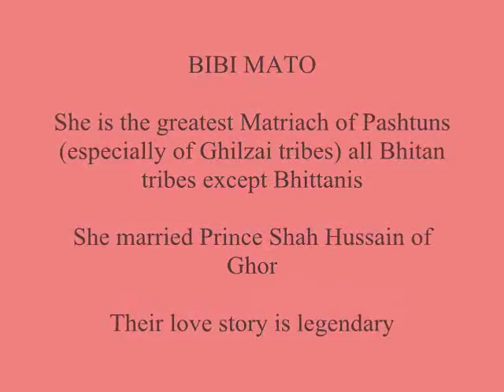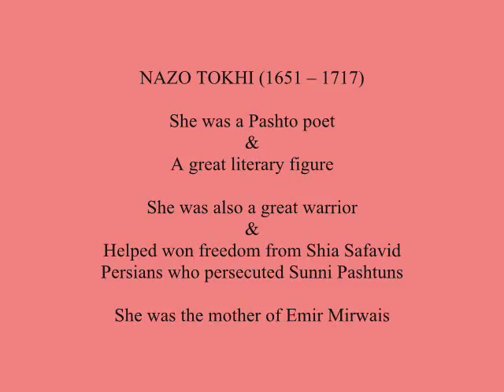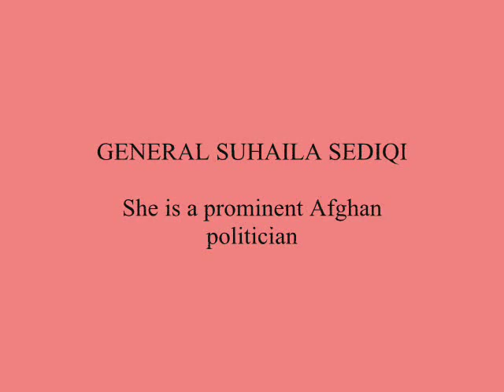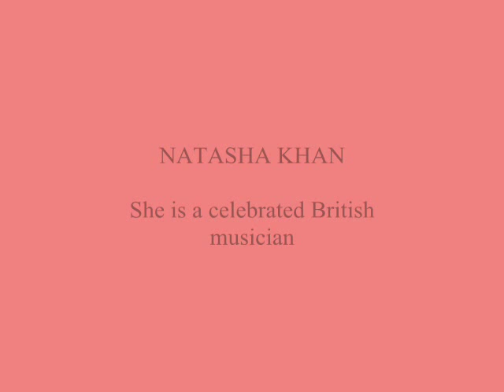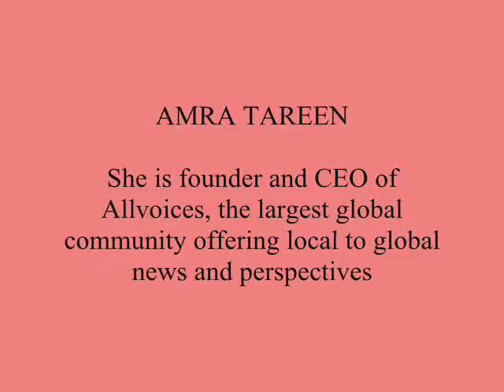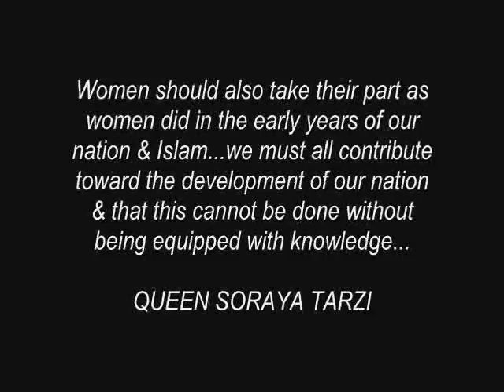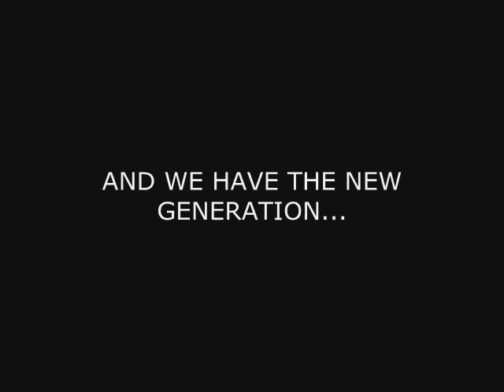Pukhtanay (Pashtun/Afghan/Pathan Women) پښتنه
Pashtun Women

A tribute to the brave, bold and hard working women of Pashtun nation. It is the mothers who have taught us Pashto and raised this nation.